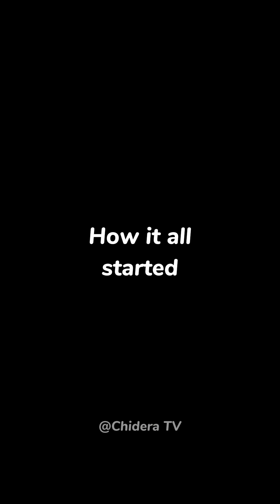The jealous friend